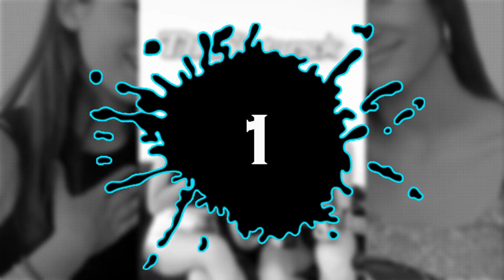Los mejores covers de Demasiado Tarde l Micro TDH ft Lenny Tavarez - Demasiado Tarde 😱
En el vídeo de hoy les traigo los mejores covers de Demasiado Tarde, Una canción de Micro TDH y Lenny Tavares.